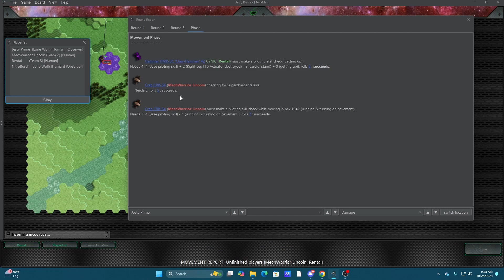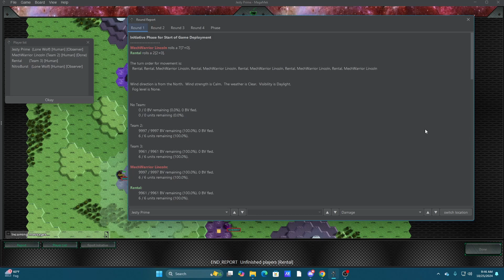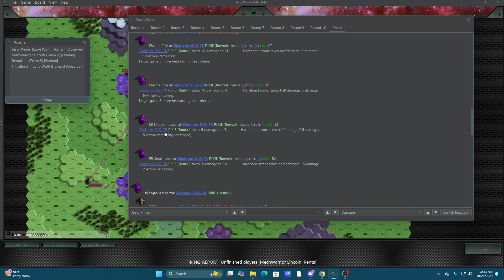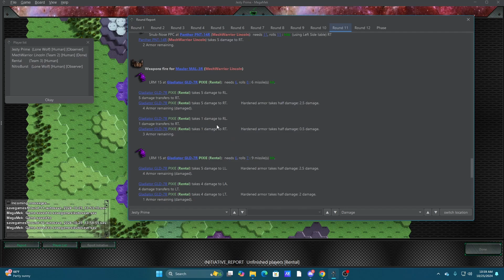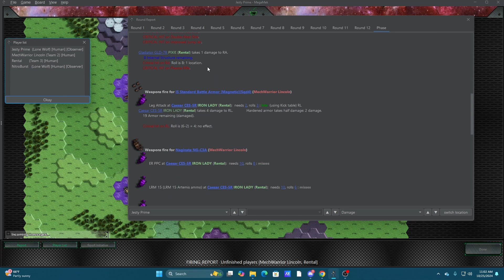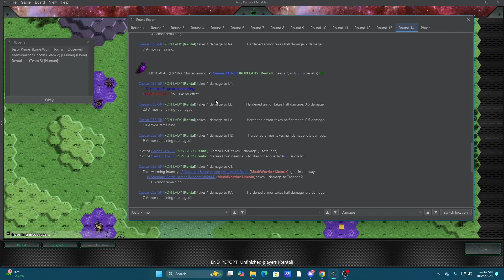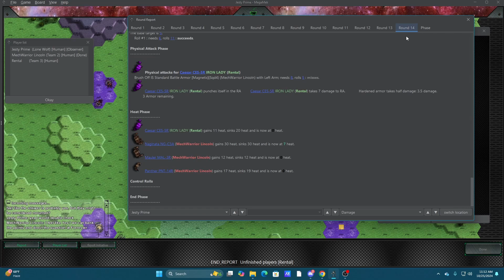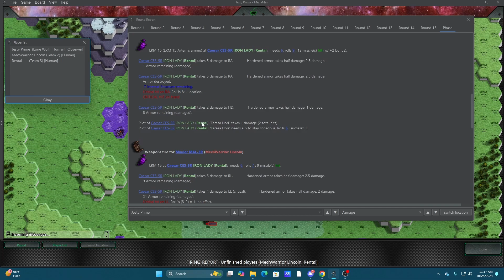Rental vs Mechwarrior Lincoln Purple Highlands round 4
Hey everybody, I apologize for the audio quality, typing, and other background noises you may hear.

This time around It's a live cast with Nitroburst of Forrester's Purple Highlands tournament between Mechwarrior Lincoln and Rental on the MRC Discord.

Check out the Coolant Pod to hear more of Rick and Myself

And check out the OtOoB family of podcasts here, and catch more of me on Aviator Academics